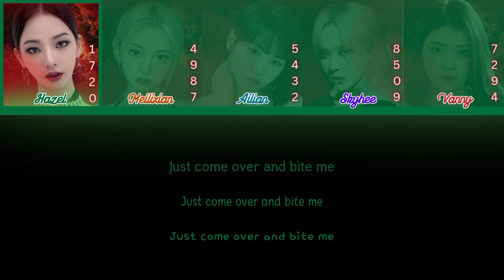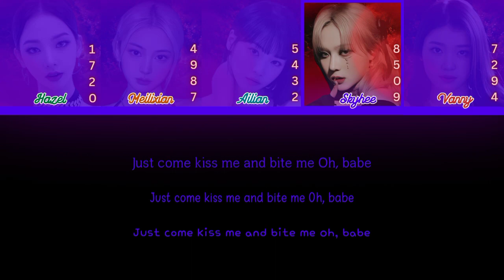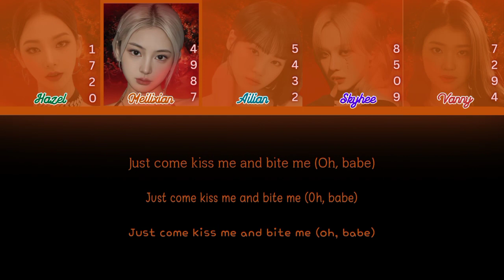S7 RN Audition Round 5 Mission (Bite Me || Enhypen)!!!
*LINK INSTAGRAM RN :*